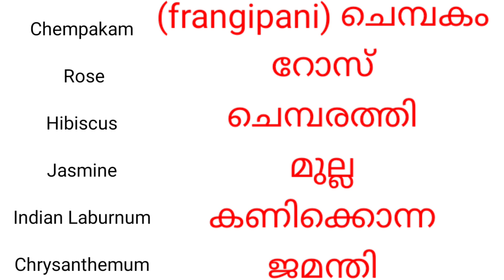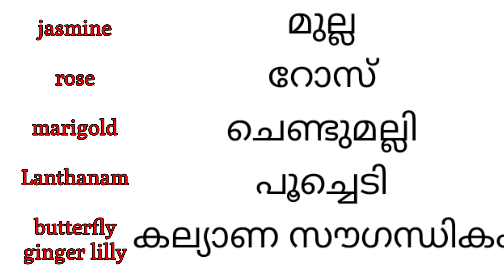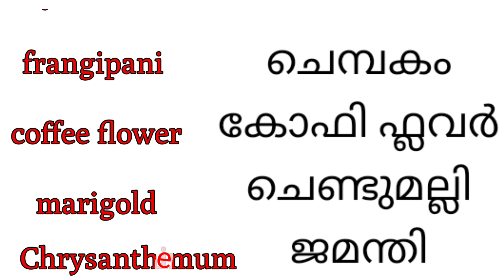Std 3 EVS മലയാളം മീഡിയം &ഇംഗ്ലീഷ് മീഡിയം